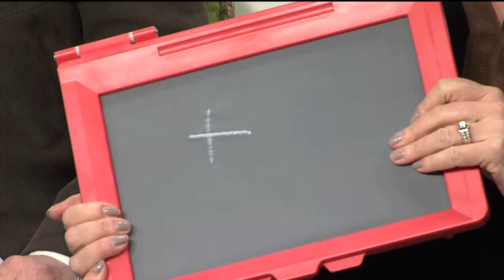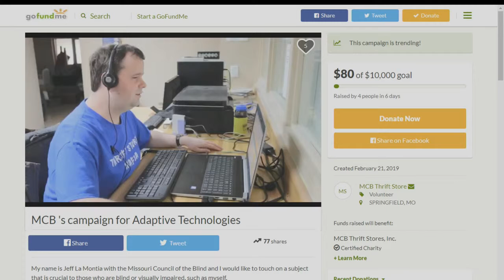Council of The Blind - Adaptive Technology Fundraiser - 2/28/19